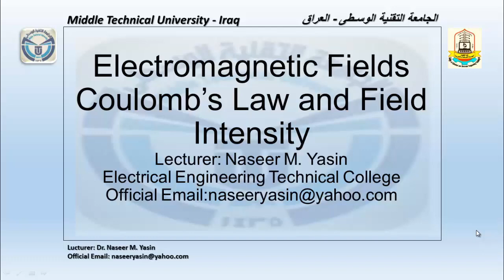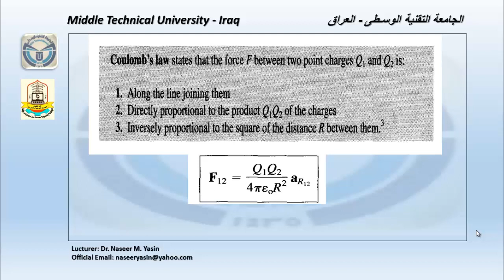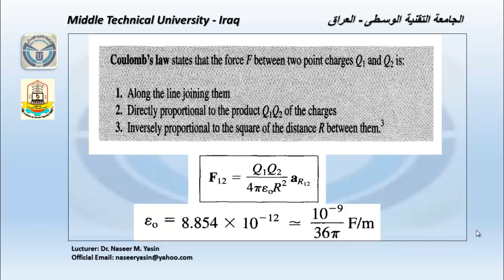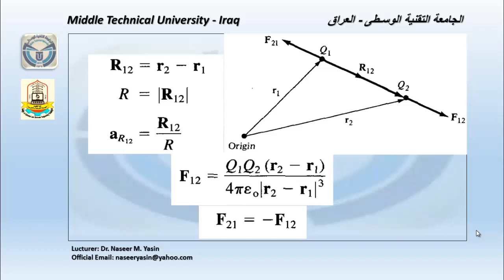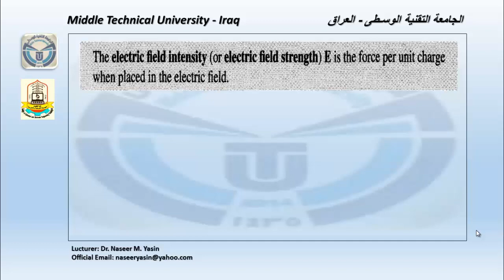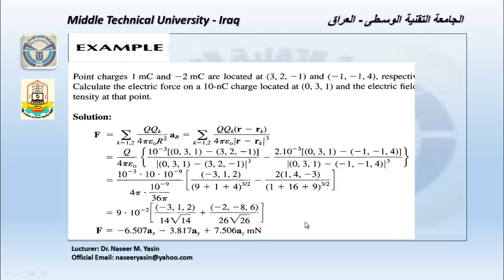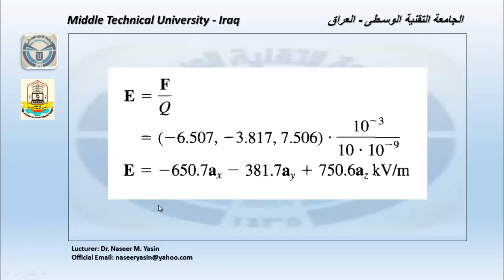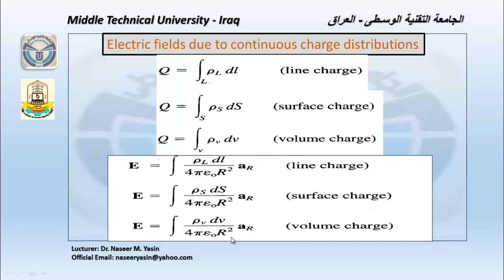Dr. Naseer M. Yasin - Coulomb's Law and Field Intensity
Lecture, EETC - MTU